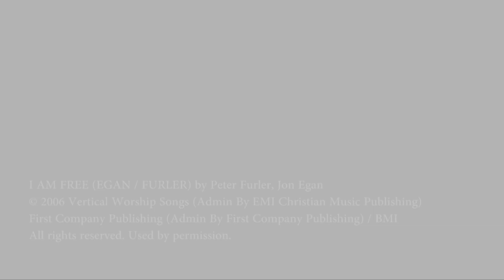The King's Yomen Yoyo and Drama Ministry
Promtional Video for the King's Yomen Yoyo Team.